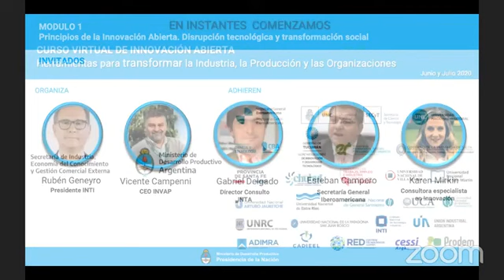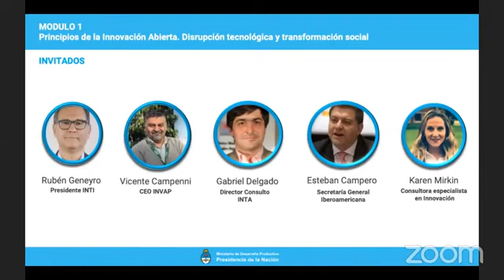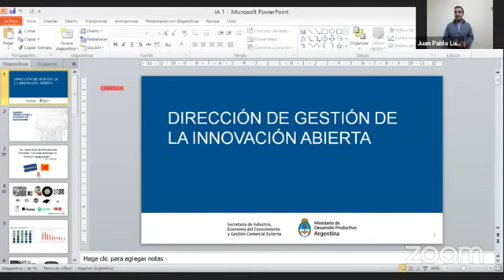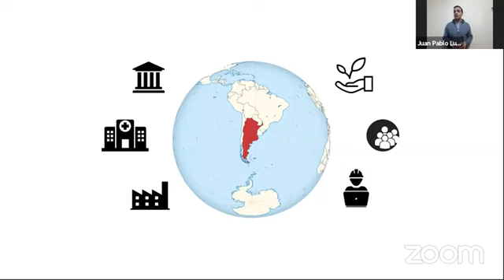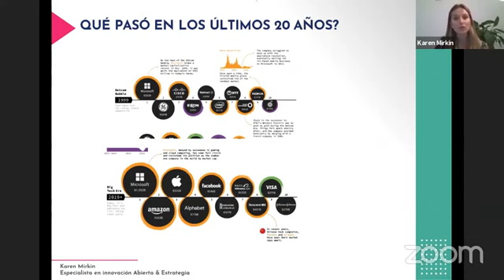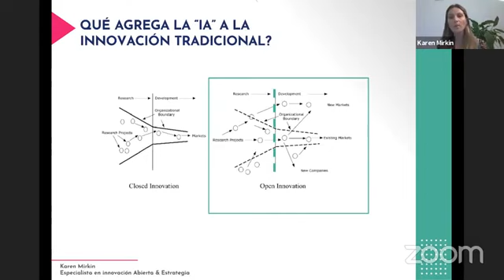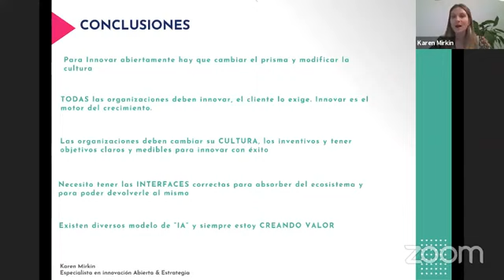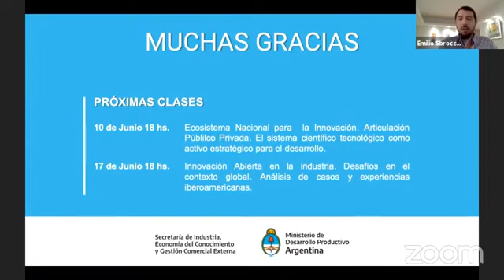Curso Virtual de Innovación Abierta - Clase 1